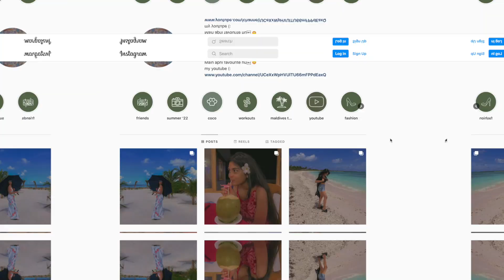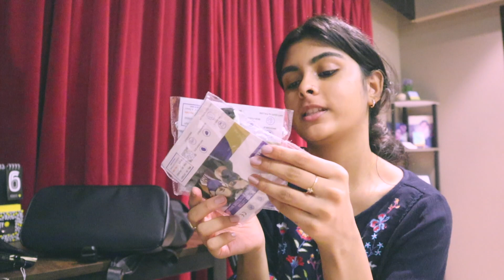prepping for 12TH GRADE! *offline school* 🏫📚✏️